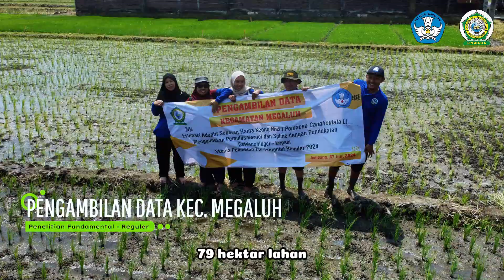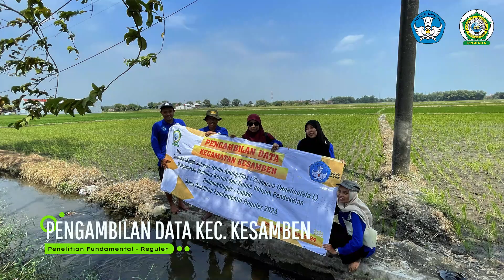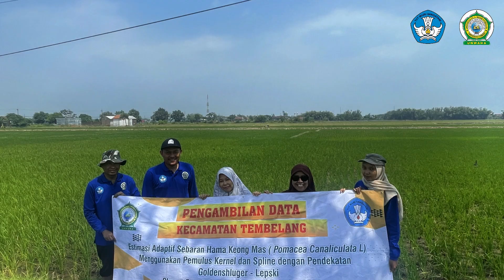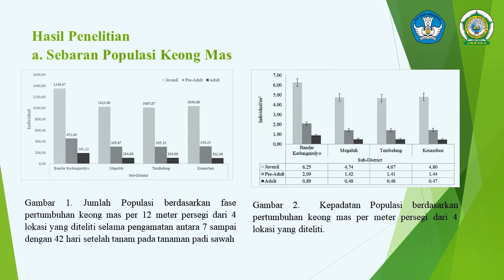Estimasi Adaptif Model Sebaran Hama Keong Mas (Pomacea canaliculata L.)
Estimasi Adaptif Model Sebaran Hama Keong Mas (Pomacea canaliculata L.) Menggunakan Pemulus Kernel dan Spline dengan Pendekatan Goldenshluger-lepski
Penelitian Fundamental-Reguler
Tim Peneliti:
Ketua: Dr. Zulfikar, SP, M.Si (NIDN: 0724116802)
Anggota:
1. Mohamad Nasirudin, M.Ling (NIDN: 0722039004)
2. Agus Sifaunajah, M.Kom (NIDN: 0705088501)
3. Ambar Susanti, M.P (NIDN: 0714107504)

Universitas KH. A. Wahab Hasbullah Tambakberas Jombang Tahuan Pelaksana 2024

Kabupaten Jombang merupakan wilayah sumber pangan nasional karena memiliki potensi luas lahan pertanian yang cukup besar, di antaranya sawah seluas 48.724 hektare dan tegal seluas 11.932 hektare. Dalam rangka memperkuat ketahanan pangan daerah, pemerintah Kabupaten Jombang telah  menerbitkan Perbup nomor 26 tahun 2024 tentang Gerakan Terpadu Mandiri Pangan.
Pada musim tanam 2024, Dinas Pertanian Jombang mencatat bahwa ada 95,79 hektare lahan pertanian di berbagai kecamatan di Jombang yang diserang hama. Jenis hama yang mendominasi terhadap penurunan hasil panen padi sawah adalah hama keong mas. Keong mas dapat menyerang  tanaman padi sejak fase penyemaian dan awal tanam. Meski cara mengatasi hama in relatif mudah, namun petani kewalahan karena perkembangbiakan keong mas cukup pesat.
Berdasarkan permasalah yang dialami para petani padi sawah, maka penelitian ini bertujuan untuk mengetahui model sebaran hama keong mas dengan pendekatan statistika nonparametric menggunakan pemulus kernel dan spline dengan pendekatan Goldenshluger-lepski.
Solusi utama dari  permasalahan dengan prinsip green economy berupa membangun model sebaran hama melalui estimasi adaptif dengan pendekatan nonparametrik.
Manfaat penelitian ini adalah tersedianya Database terintegrasi dalam system Informasi hama  untuk  monitoring secara dini untuk Tindakan pencegahan maupun pemanfaatan keong mas sebagai sumber asam amino.